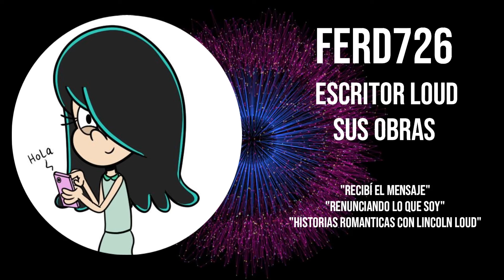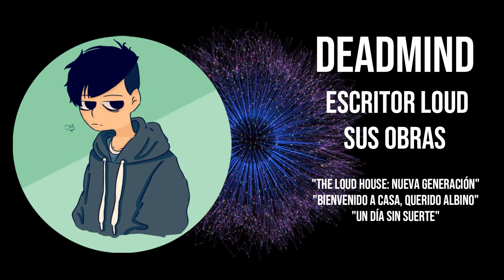¿Es bueno el Loudcest? Ft. Patanu102, Lioxdz, Octware, Alias-Basis, Jonas Nagera y más.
Participantes:
Exod1al
Atlas Huape
Ferd726
Hanna Peran
MarcoGX (The Gomez Arts)
Deadmind
Pepe May
Alias Basis
Lioxdz
Jonas Nagera
Patanu102
Octware
¿Aún no has leído mis fanfics? ¡AQUÍ TE LOS DEJO!

1. Una historia de "The Loud House": Secretos y hermanas
2. Una historia de "The Loud House": Futuro perdido

The Loud House le pertenece a Nickelodeon y a Viacom.

La música de este vídeo fue compuesta por el canal CO.AG Music
-Launch - Background Music - CO.AG
y más...